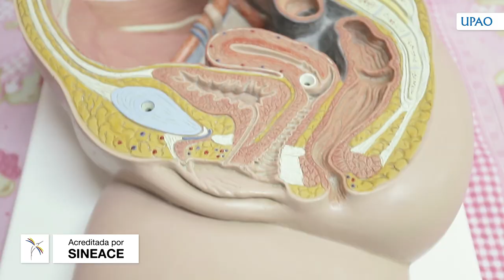UPAO Escuela de Obstetricia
Si estudias Obstetricia en UPAO serás un científico y tecnólogo humanista, que conceptúa a la mujer como una integridad biopsicosocial. El objeto de tu profesión es la salud de la mujer en su etapa reproductiva, entendida esta como un proceso individual inscrito en el ámbito familiar y social.